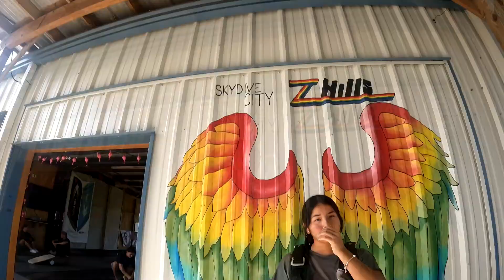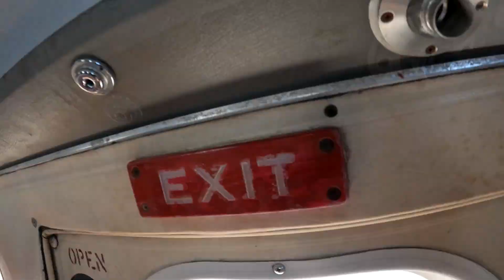Jenny Martinez 7 21 2023